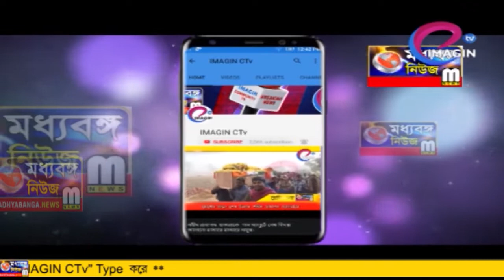বিজেপিতে যোগদান বেশ কিছু কর্মীর